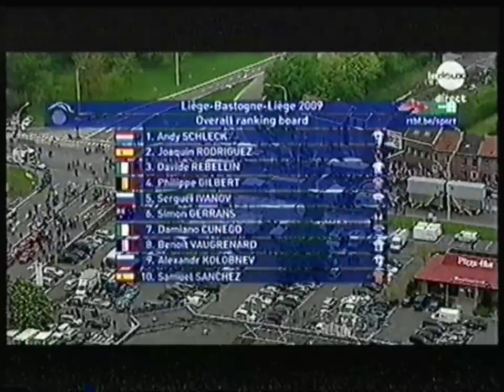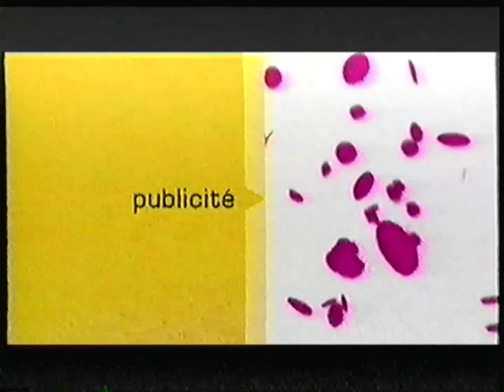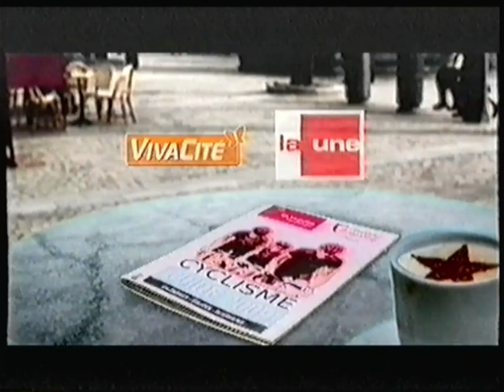RTBF La Deux - 26 Avril 2009 - Liège-Bastogne-Liège (Fin)